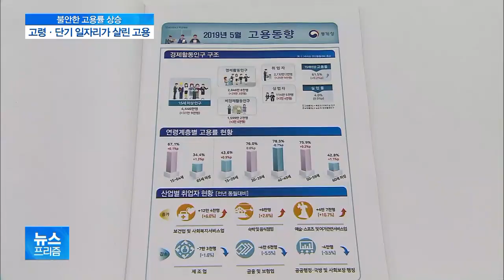고용 정말 나아졌나?…단기·고령층이 돌려세운 고용지표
방금 홍남기 경제부총리 발언 들으신 것처럼 정부는 고용이 개선됐다고 판단했습니다.

그런데 개선된 고용을 하나하나 뜯어보면 낙관하긴 이르다는 지적도 나오는데요.

왜 이런 이야기가 나오는지, 취재기자와 짚어보겠습니다.